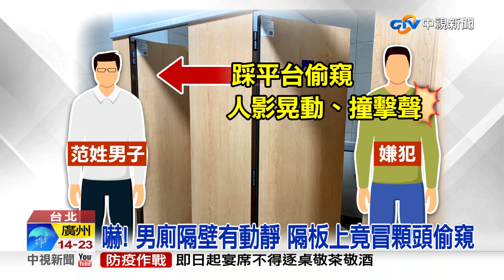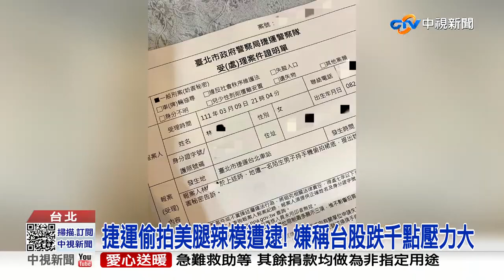轉運站廁所冒顆頭偷窺 服務員竟稱「沒人追究過」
服務員竟稱「沒人追究過」